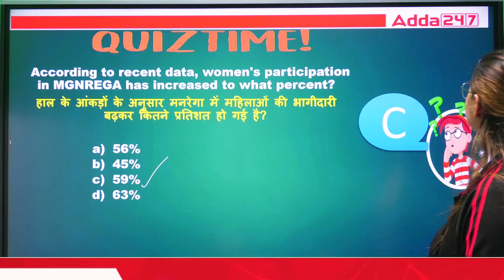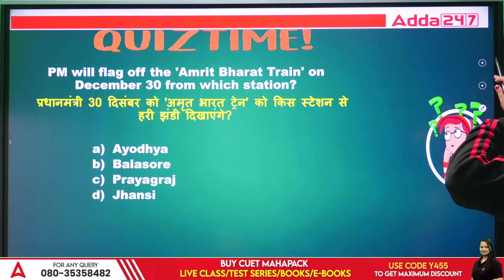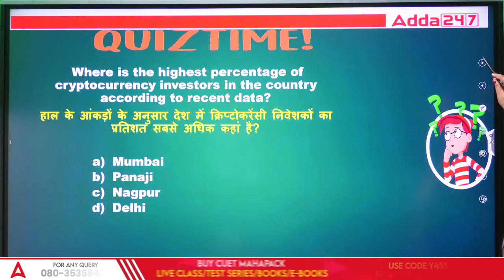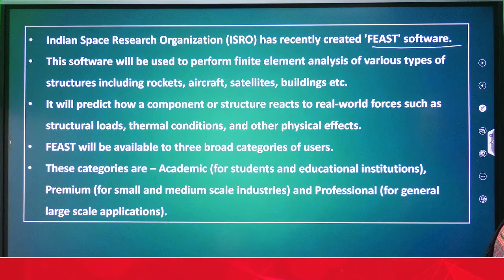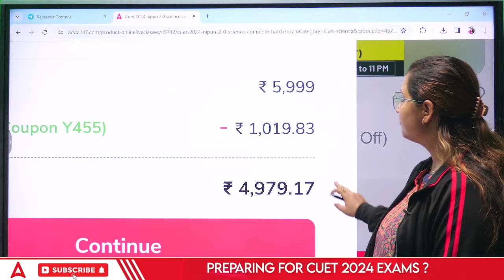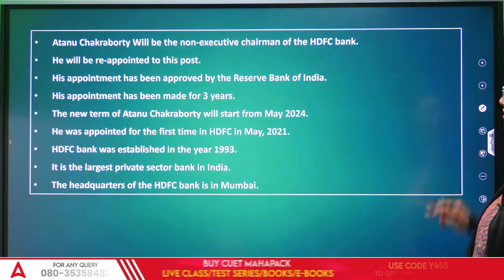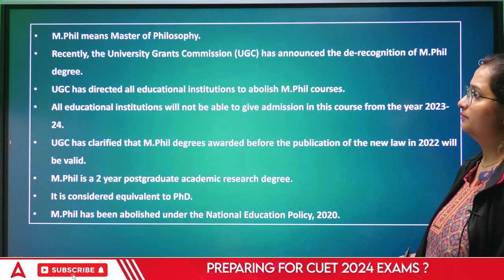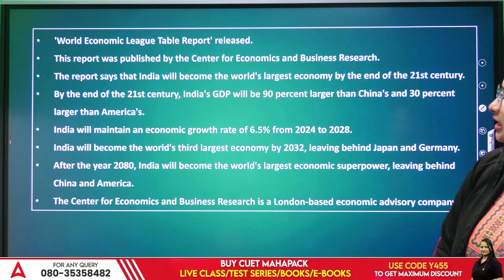29th December Current Affairs 2023 | 10 Min Show | By Vaishalli Ma'am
👉𝐅𝐨𝐫 𝐁𝐚𝐭𝐜𝐡 𝐀𝐝𝐦𝐢𝐬𝐬𝐢𝐨𝐧 𝐫𝐞𝐥𝐚𝐭𝐞𝐝 𝐪𝐮𝐞𝐫𝐢𝐞𝐬, 𝐂𝐚𝐥𝐥 𝐮𝐬 👉 𝟬𝟵𝟲𝟱𝟬𝟬𝟳𝟲𝟮𝟰𝟳 Batch Admission Query - 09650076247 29 December Current Affairs 2023 , Stay informed with Vaishalli Ma'am's comprehensive 10-minute video covering the top current affairs news for December 29, 2023. This concise and informative video is perfect for students, job seekers, and anyone who wants to stay up-to-date on national and international news, sports, business, and entertainment headlines. Get a quick overview of the day's most important events and enhance your general knowledge with this insightful video from Vaishalli Ma'am
👉🏻Ask Your Doubts🤷‍♀️ & Directly Connect With Teachers :

Start Your CUET Preparation With CUET 2024 Nipun 2.O BATCH
Join NOW -